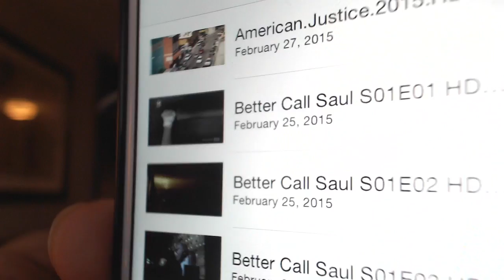Q&A Sunday | What Kind Of Job Does IKC Have? AskIKC Ep. 3 | iPodKingCarter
IPODKINGCARTER Q&A SUNDAY VLOG & CHALLENGE SERIES!

Want to leave me a question for this series? Follow these steps:

2. Leave a comment on this video below
3. Leave a voicemail at (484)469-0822 with your name & question